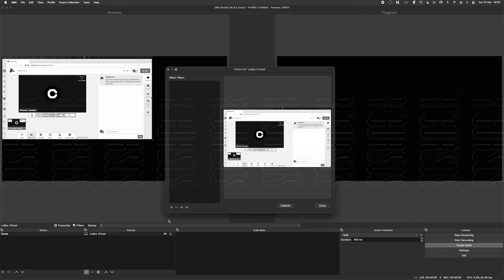¿Cómo Iniciar El Año Ministerialmente? "Puntos Importantes" | DIRECTOR CREATIVO📊✅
💡💭 Si no te quieres perder más contenido "De Creativo A Creativo" te recomendamos que te suscribas al canal y le des a la campanita para que así puedas ser de los primeros en ver lo nuevo que tenemos para ti.

En nuestro sitio web podrás encontrar recursos para equipos creativos; blogs, artículos y acordes para descargar e imprimir.⌨🎼🎸